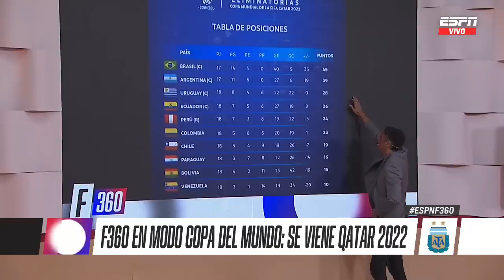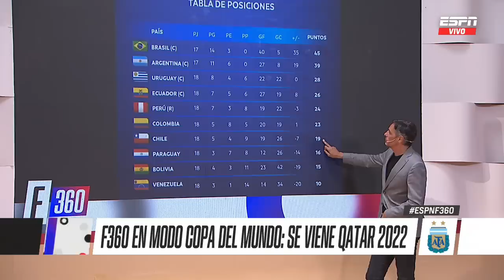¡El TAS falló en contra de Ecuador! CALIENTE DEBATE sobre el caso Byron Castillo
El TAS falló en contra de Ecuador por el caso Byron Castillo y en ESPNF360 se armó un caliente debate sobre las consecuencias. ¿Qué te parece?

No te pierdas los videos de Gustavo López​, Guillermo Poggi, Leonardo Astrada​​ y todo el equipo de ESPNF360​ en nuestra Playlist